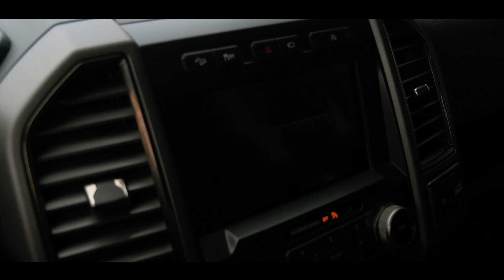Clever Girl... | 2018 Ford F-150 Raptor 4x4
While the Raptor nameplate has been around since 2010, Ford has yet to become complacent. With its supercharged powertrain and high-profile suspension, the Raptor isn’t pretending to be an off-road racing truck; it’s the real deal.

The 2023 Ford F-150 Raptor will feature a 3.5L EcoBoost V6 engine that delivers a whopping 450 horsepower and 510 lb-ft of torque. While it’s not as powerful as its Ram rival, the Raptor’s powertrain has received heaps of praise for its power, responsiveness, and efficiency.

This Lifted Ford F-150 with 58072 miles is sure to impress you with it's 3.5L V6 DOHC 24V engine. Everybody loves a truck that has a good carfax as well, and this Ford has a clean carfax which can be seen here.

The seats in this Lifted Truck are in great condition and are ready for your drive. This truck comes with heated seats to keep you warm during the winter, and air-conditioned seats to keep you cool during the summer. If you've never had air-conditioned seats, you are in for a real treat driving in this luxury F-150. Life wouldn't be complete without power memory driver seat's so that you can adjust your seat with ease for multiple people. The center console shifter is often something that is overlooked but is a great perk to have in a F-150.

There are tons of options included in this 2018 F-150 including, Tinted Glass, Lifted, Trailer Brakes, Cruise Control, Center Console Shifter, Leather Seats, Bucket Seats, Heated Seats, Air Condition Seats, Power Steering, Power Memory Driver Seat, Tow Package, Bed Liner, 4 Wheel Drive, Backup Camera, Navigation System, and more.

Stop by any of our 10 locations throughout the Pacific Northwest including Washington, Boise, and our newest location in Missoula!